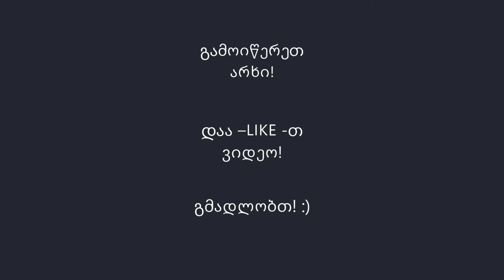Waffle Knit Stitch – ვაფლისებური ნაქსოვი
ქსოვის გაკვეთილები
Knitting pattern
გამოიწერეთ იუთუბზე ჩემი არხი! მონიშნეთ ზარის ღილაკი,
ასე თქვენ არასოდეს არ გამოგრჩებათ ჩემს მიერ ატვირთული ახალი ვიდეოგაკვეთილი! 😘💢
მადლობის ნიშნად ვიდეო  დაა–LIKE–თ 👍😘💢💢